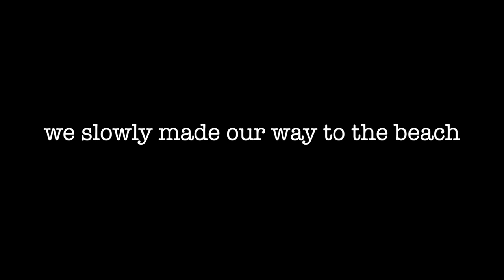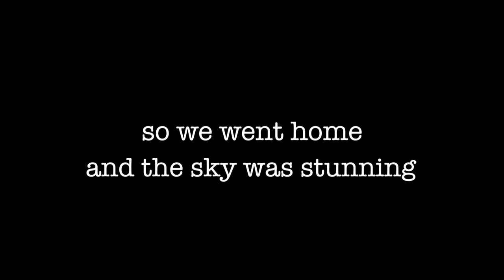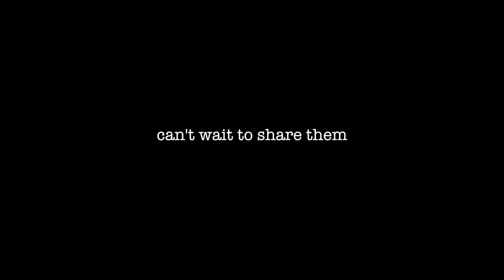Sea Urchins Aren't Poisonous...I Hope - [spencewhitt]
I guess it's true that the last days are always the prettiest.

"Hvppy Jam" by Jawn
vvvvvvvv

"Grynpyret - Boba Beach (:Jaw'n Remix:)" by Jawn
vvvvvvvv

"(Sittin' On) The Dock of the Bay" by Otis Redding
vvvvvvvv

Be sure to check them out if you like the music. I love it.